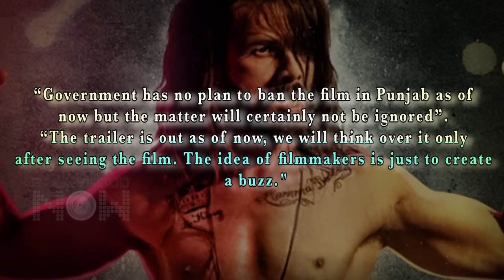Will Udta Punjab Face A Ban?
Udta Punjab starring Kareena Kapoor, Shahid Kapoor, Alia Bhatt, Diljit Dosanjh faces allegations from a political party in Punjab as it's said to misrepresent facts. Watch the video to know more.